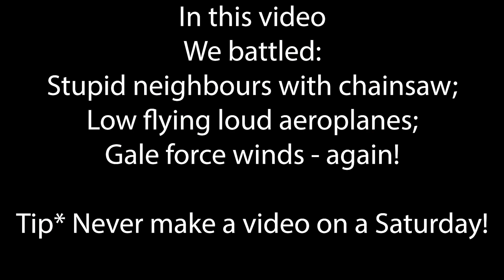Motorbikes for Tall People. Plus 6 foot (183cm)? Cruiser, Enduro, Bagger, Harley-Davidson, Dirt Bike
If you're over 6 feet tall (183cm), you know that most motorbikes look small with you on top of them.
We explain why this is and give guidance on what to look for when choosing a motorbike.
We also have a very good solution to this problem, which we want motorcycle manufacturers to address.
In the video is the Harley-Davidson Heritage Classic 114, a Bullit V-Bob, a 2021 Honda CRF450RX, an Indian Hillclimb bike and a customised Harley-Davidson Iron 883.
If you are a motorcycle manufacturer and are interested in working with us on this idea; please get in touch. This needs to happen because people are much taller on average than they used to be, yet bikes are still made for the old average, or at least a world average, but in the Western world, people are generally taller.